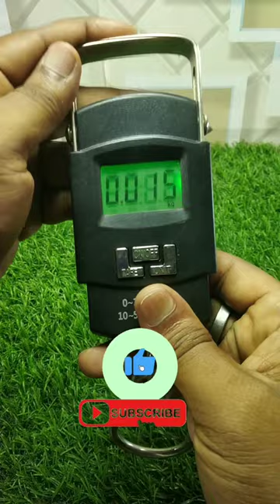digital weighing machine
Specifications: Max Weighing: 50 Kg Min Weighing: 10 gram Weight Display Modes: Kg, lbs, oz. Tare mode and locking mode⚫ Blue back-lit display. Auto power off function. Low power alarm. Overload Indicator. This Ultra Portable digital weighing scale, it is extremely accurate. Use for Home, Kitchen, Baby Food, Wastage (Newspaper) disposal, Vendors etc. Not for Commercial usage. Weigh Max Upto 45 KG, 99LBS, 1,587 OZ.. Large Blue Back-lit LCD Display makes for easy viewing. • Automatic lock (Tare) in of reading when weight is stabilized. Handy portable and durable. Metal hook & Steel Round-grip for ease in hanging up & weighing.